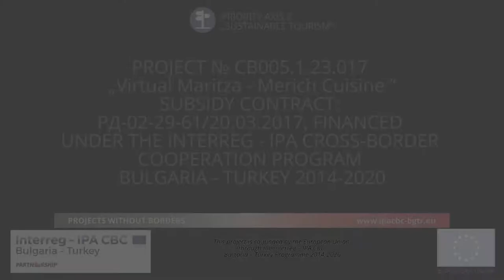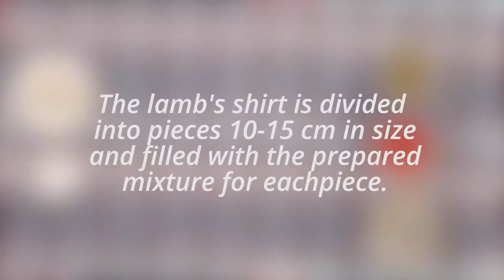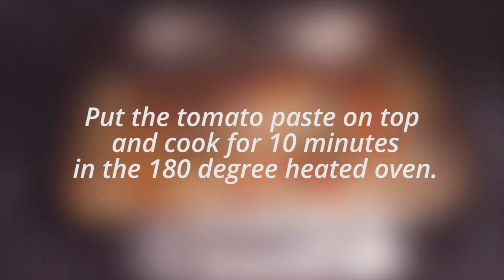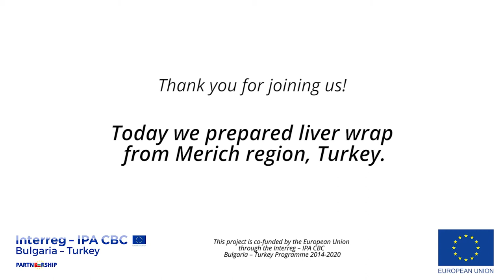Liver wrap from Merich region, Turkey (short video)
PROJECT № CB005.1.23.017 „VIRTUAL MARITZA - MERICH CUISINE“
SUBSIDY CONTRACT: РД-02-29-61/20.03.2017, FINANCED UNDER THE INTERREG - IPA CROSS-BORDER COOPERATION PROGRAM BULGARIA - TURKEY 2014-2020
The project is co-funded by EU through the Interreg-IPA CBC Bulgaria–Turkey Programme 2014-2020
This video has been produced with the assistance of the European Union through the Interreg-IPA CBC Bulgaria-Turkey Programme 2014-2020, CCI No 2014TC16I5CB005. The content of this video are the sole responsibility of RMA “Maritza” and can in no way be taken to reflect the views of the European Union or the Managing Authority of the Programme.
Necessary products:
1- lamb liver 4 pieces
2- Lambskin shirt 4 pcs
3- Onion 240 g / 2 pieces
4- Rice 85 g / 1 tea cup
5- Mint 2 g / 2 tea spoon
6- Sunflower oil 10 ml / 1 tablespoon
7- Tomato gravy 30 g / ½ table spoon
8- Black pepper 1 g / 1 tea spoon
9- Salt 2 g / 2 tea spoon
10- Water 100 ml / 1 cup of tea